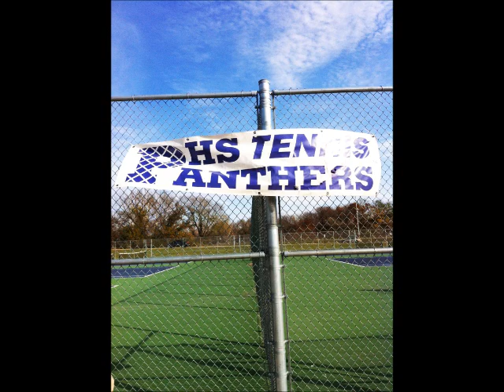Adele Royle-Tennis Movie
1 in 1600 Project by Abbie Rechsteiner, Carli Hanlon, and Courtney Claassen